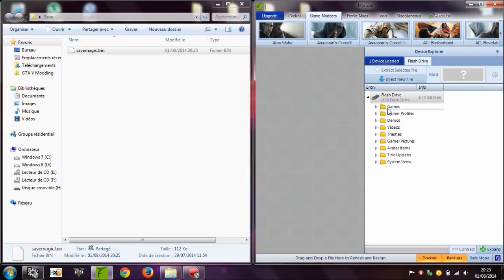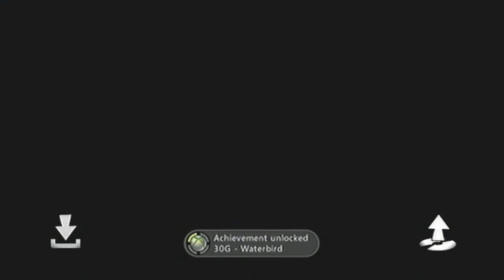How To Mod Angry Birds Trilogy - Unlock All Achievements Easily (100% Save Game Download)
With this save you can unlock all achievements:
- Bacon
- Stardust
- You are a Star
- You are a Superstar
- You are Elvis
- Tiny Eagle
- Mighty Eagle
- Worldwide Angry Bird
- Block Breaker
- Block Annihilator
- Woodpecker
- Icebreaker
- Pointastic
- Egg Hunter
- Egg Collector
- Egg Guru
- Egg Master
- Blockpocalypse
- Voyager
- Spirit of St. Louis
- Supper-Effective
- Scramble
- Star-Expander
- Eagle-Expander
- Waterbird
- Mighty Dragon
- Star-Amplifier
- Eagle-Amplifier
- Boo!
- Bubble Popper